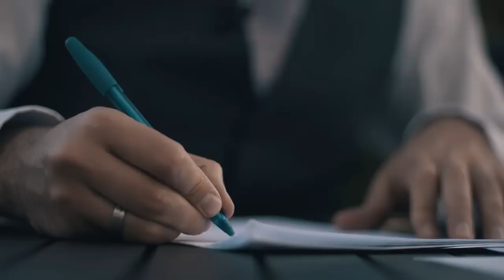Casamento cristão !!! Vale a pena esperar e lutar.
Noivo mais romântico do mundo, faz uma surpresa inesperada para sua noiva faltando alguns dias para o casamento.
Vale a pena esperar pelo amor que vem da fé.